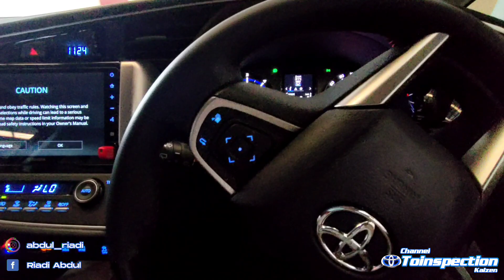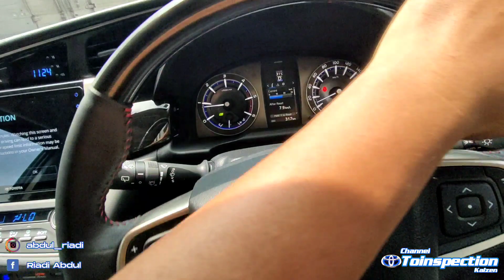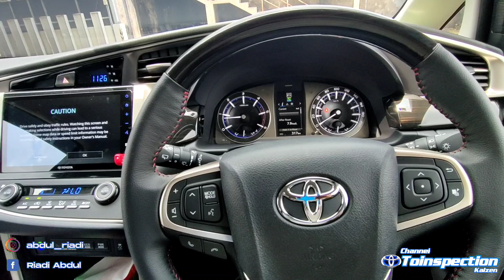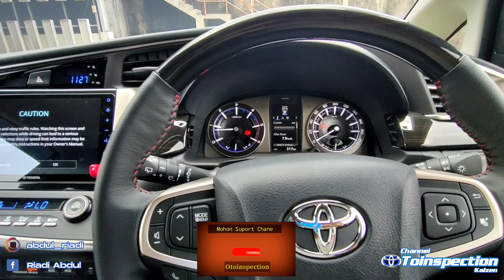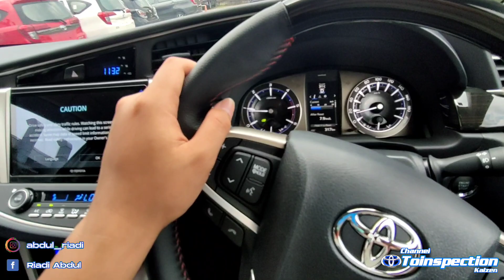Cara mengatasi Alarm innova bunyi sendiri in depht tour type V dan Venturer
berikut adalah video Cara mengatasi Alarm innova bunyi sendiri in depht tour type V dan Venturer